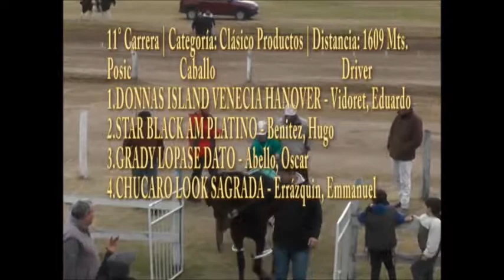12 El Deportivo: Carreras de Trote en Cintra Parte 3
Programa Emitido el  Viernes 13 de Julio de 2018